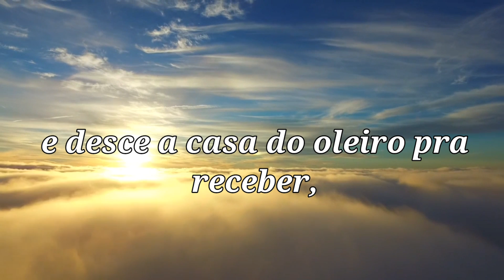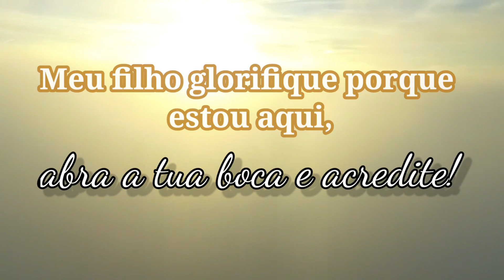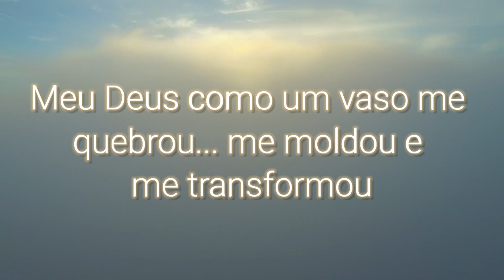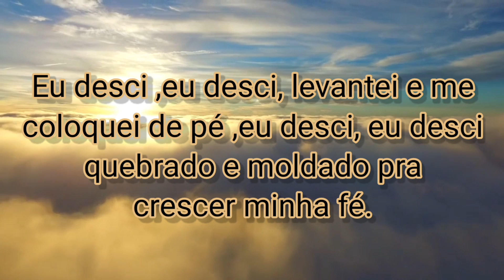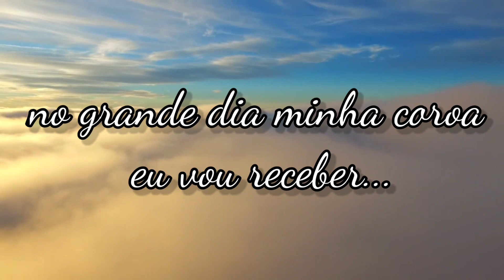LEVANTA-TE E DESCE || VÍDEO LETRA || Raillany Alves - Dandinha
Canção disponível em todas as plataformas digitais !

Levanta-te e desce ( Letra )

Levan...te e desce a casa do oleiro pra receber,  levante e desce a casa do oleiro pra receber de Deus o que ele tem pra você...
Porventura posso eu ou não, te moldar como esse vaso com poder e unção? por ventura posso eu ou não transformar teu velho estado e te encher de unção?
Meu filho glorifique porque estou aqui, abre a tua boca e acredite, sou o oleiro Santo estou passando ai ,esquece o velho vaso e viva o porvir. Eu desci ,eu desci, levantei e me coloquei de pé eu desci, eu desci quebrado e moldado pra crescer minha fé. Levantei ,levantei, desci me coloquei na posição ,quebrado e moldado fui... restaurado vou seguir na direção...

Meu alvo é Cristo, meu alvo é Cristo, me humilho para um dia coroado ser , Meu alvo é Cristo, meu alvo é Cristo, me humilho para um dia coroado ser...
meu alvo é Cristo ,meu alvo é Cristo no grande dia minha coroa eu vou receber...
Você se humilhou e veio até minha casa ,veio buscar o que eu tinha pra ti ,a minha palavra a ti foi revelada, creia que o milagre vai se concluir.
Meu Deus como um vaso me quebrou me moldou e me transformou fez transbordar em mim a sua essência e hoje restaurado estou.

Composição: Raillany Alves
Álbum Renova o Vaso

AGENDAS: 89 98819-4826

AGENDAS E CONVITES;
▷ Acesse outras Playlists e confira Louvores e Mensagens para abençoar e edificar;